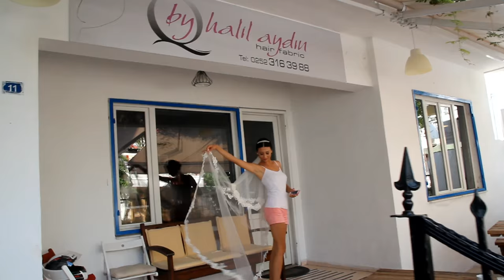Sedef&Mehmet Video Trailer by Hayalevibodrum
Sedef ve Mehmet'in mutlu gününde yanlarındaydık...